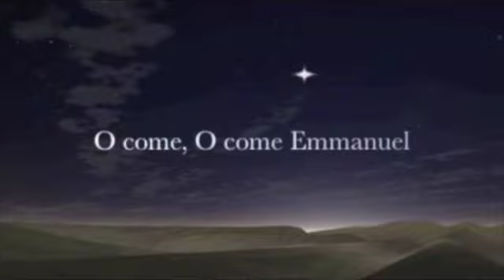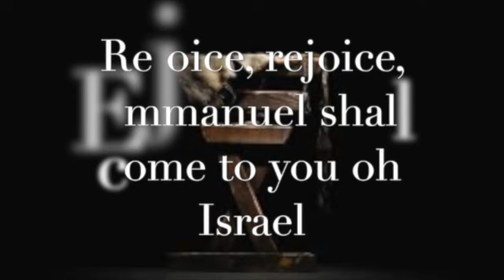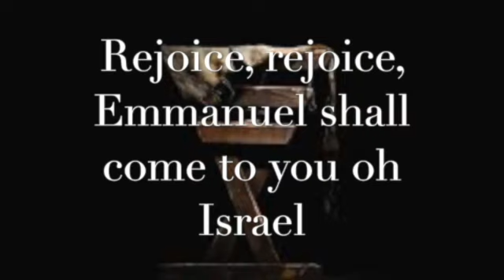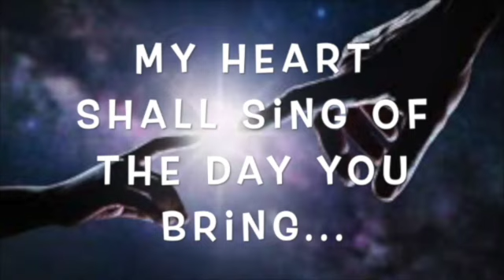Advent 4 Worship, Dec 20 2020 SD 480p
Elim Lutheran Church's Online worship, Advent 4, December 20 2020.
Keyboard: Diane M., Guitar:  Pastor Bruce, vocals:  Pastors Rick and Bruce.
Reading of Luke 1:46-55 known as the Magnificat by Bonnie R.